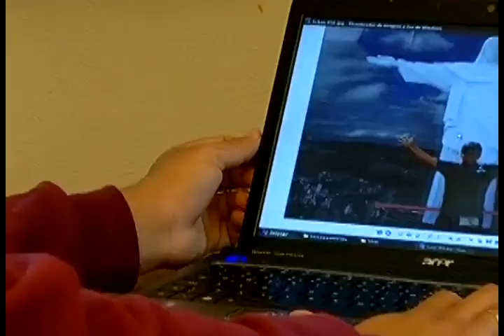Redentor News (novo) 17/06/2012